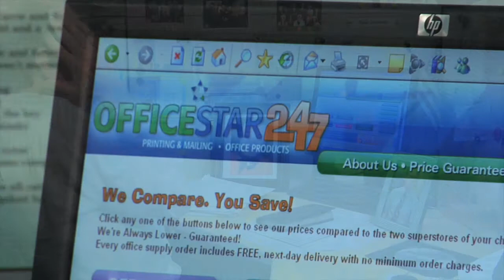Office Star 24/7 Web/ TV Commerical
Web/ TV commercial for a office supply company